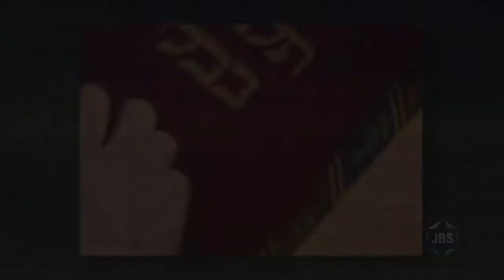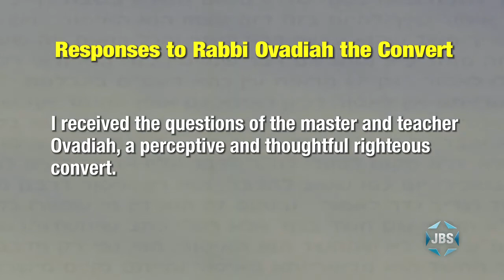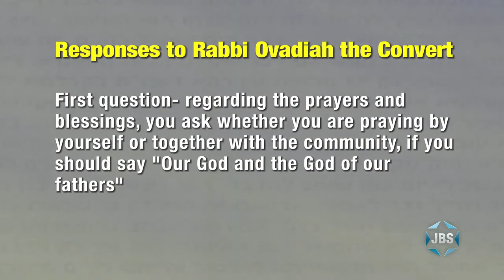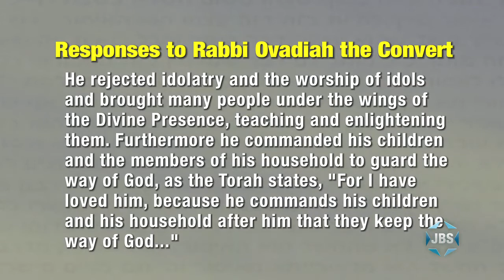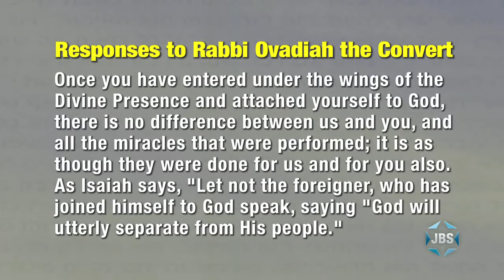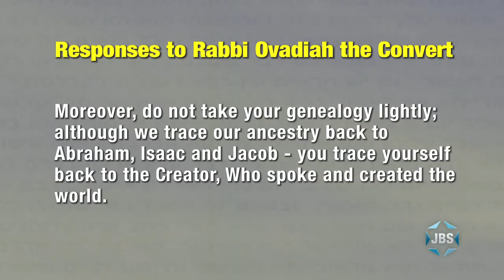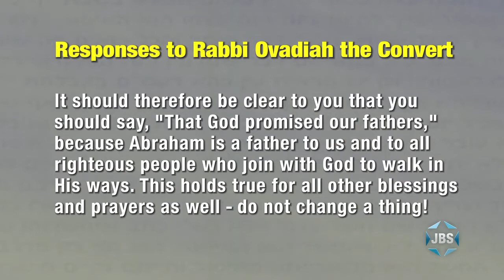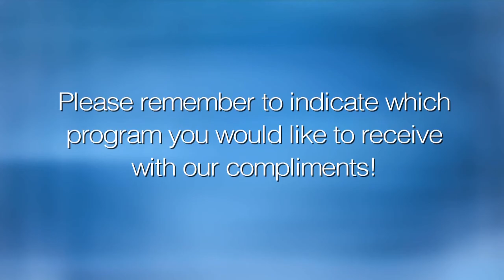Dimensions of the Daf: In Heaven's Hands?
Rabbi Mordechai Becher (Senior Lecturer, Gateways Organization) discusses a letter from Rabbi Ovadiah to Maimonides about the Talmudic statement "everything is in the hands of Heaven except for the fear of Heaven."  JBS original “Dimensions of the Daf.”